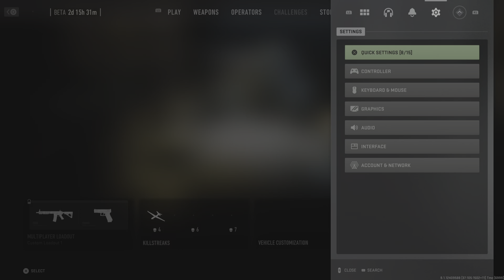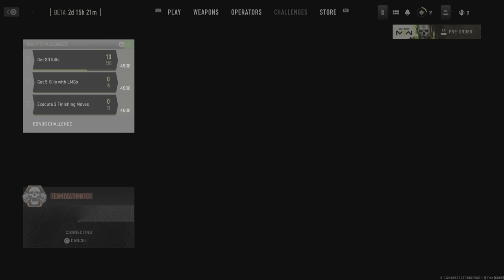Call of Duty: Modern Warfare II: BETA